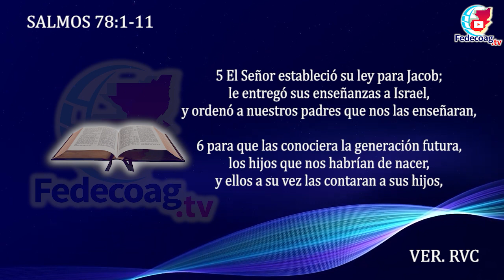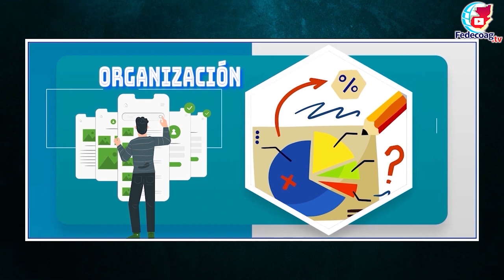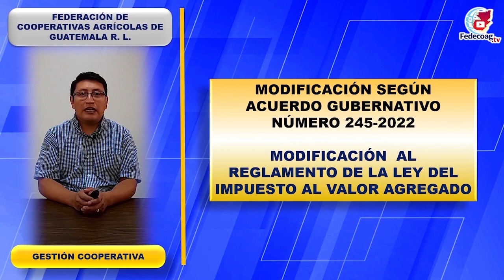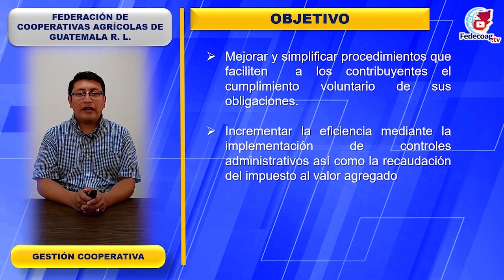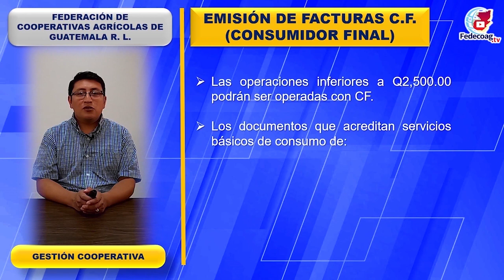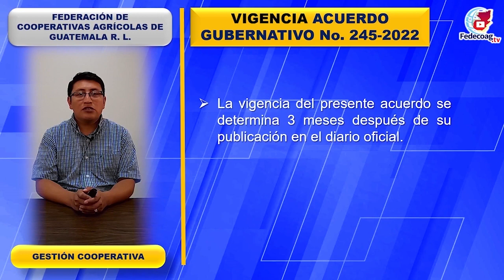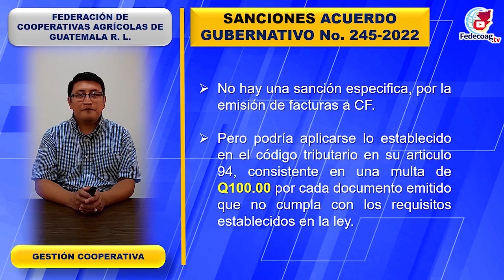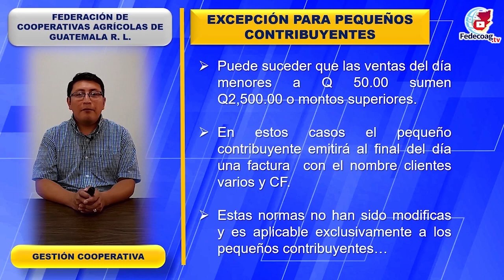LA GESTIÓN COOPERATIVA - "ACTUALIZACIÓN DE IVA"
HOY CON EL LICENCIADO: JOSÉ , VEREMOS EL TEMA "ACTUALIZACIÓN DE IVA", NO OLVIDE DEJARNOS SUS COMENTARIOS, COMPARTIR Y DAR UN ME GUSTA O LIKE.